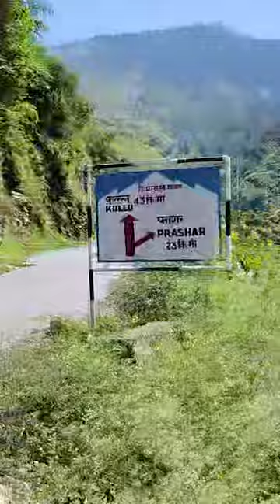Visiting Parashar Lake from IIT Mandi | Friends | Fun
I am Saksham Panpaliya, an undergrad at IIT Mandi and here's a day visit to one of the most beautiful lake of Himachal Pradesh and and in the process living life to its fullest.